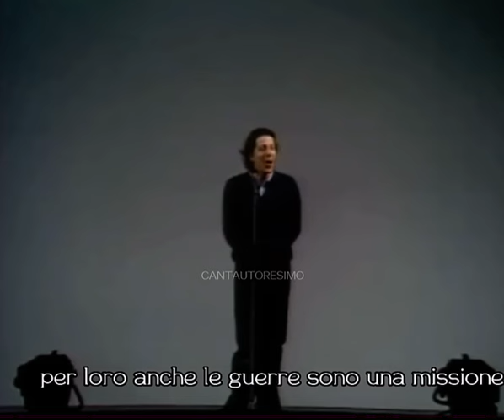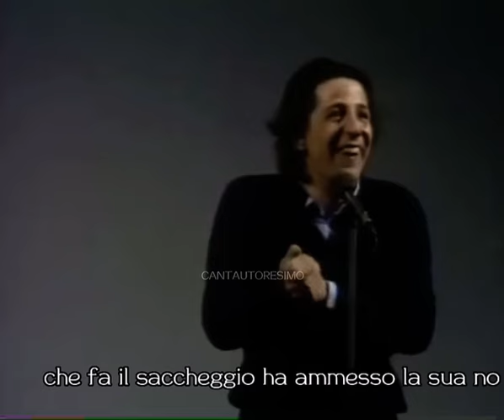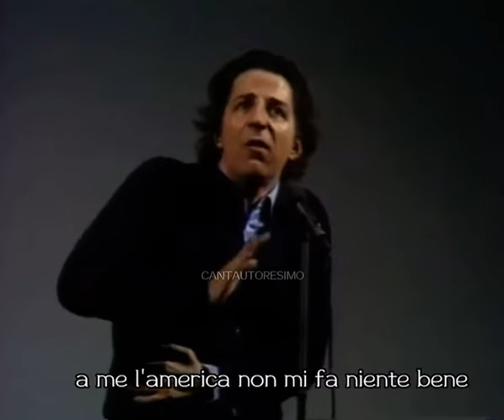Il geniale monologo di Giorgio Gaber sulla democrazia americana